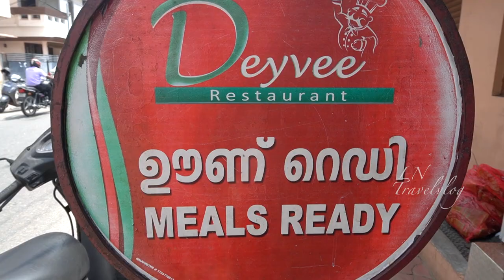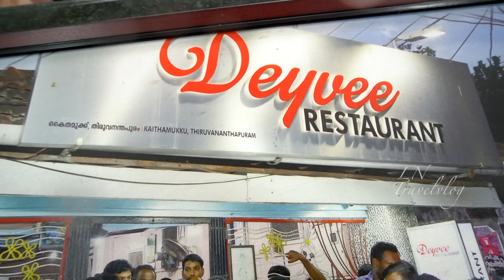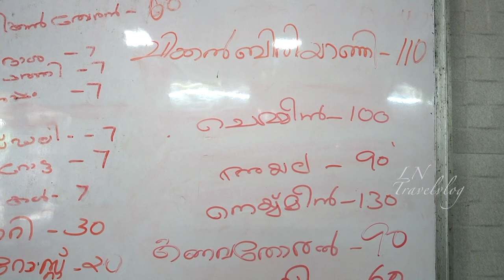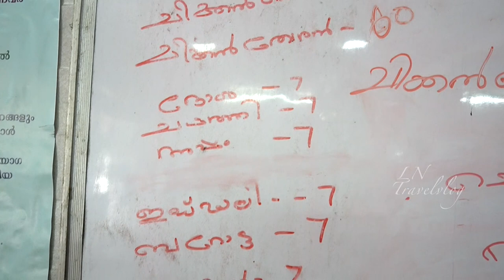Rasul Pookuttyയുടെ പ്രിയപ്പെട്ട Restaurant തിരുവനന്തപുരത്തെ Deyvee Restaurant || കപ്പയും ചൂര ഫ്രയും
Hello dear friends, this is my 28th Travel Vlog. In this video I took a visit to the famous Deyvee Restaurant at Kaithamukh, Trivandrum to try the tasty choora fry and kappa . Love you all :)